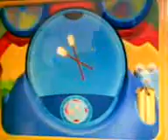mikael & daddy may 13th at northford